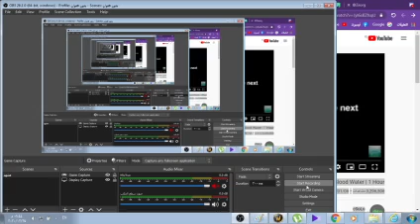Atkrues Carrying 3v3 Arena (Unholy DK Multigladiator)